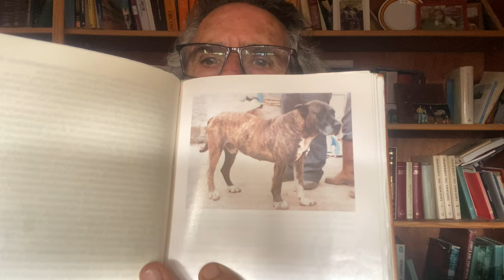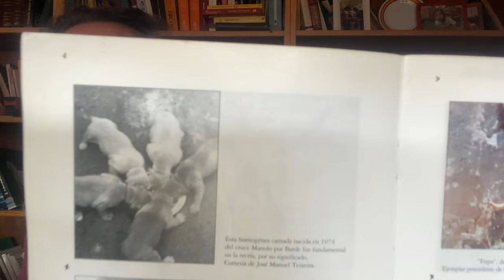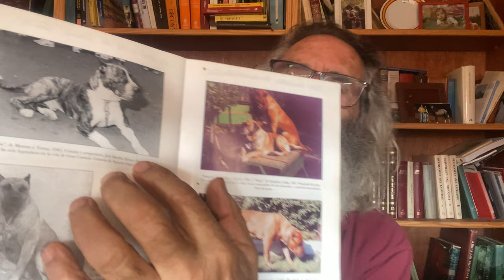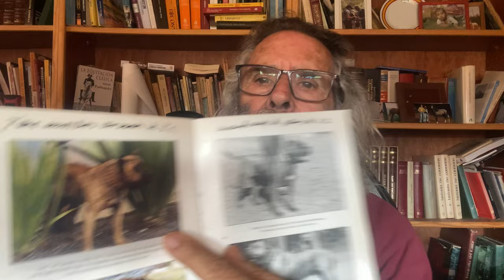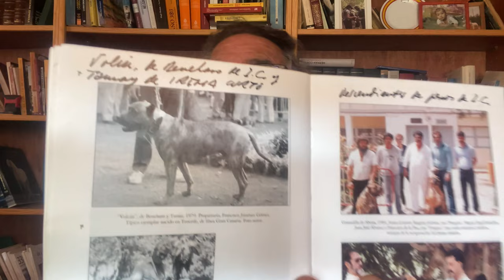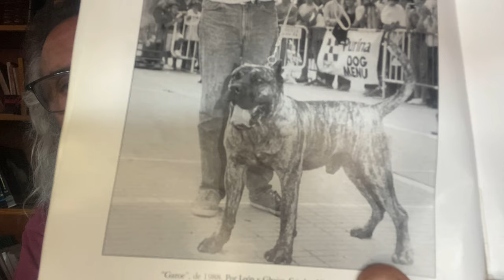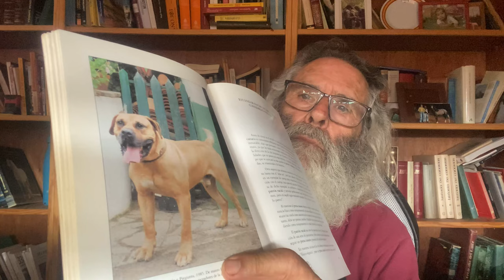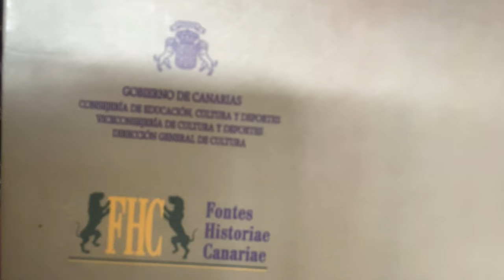Mentiras en torno al Presa Canario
El enlace del artículo estará listo esta semana.